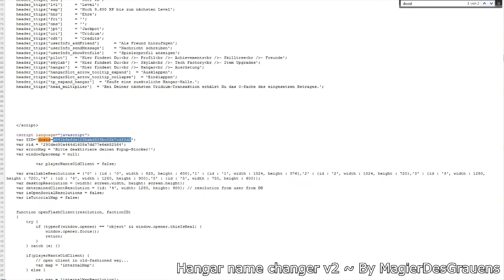Hangar name changer v2